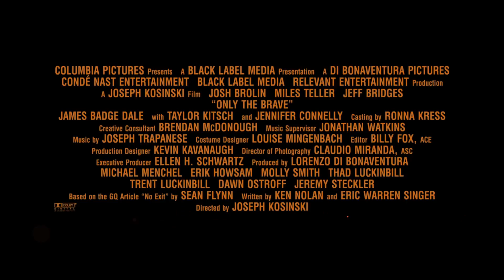Only The Brave release clip compilation & Trailer (2017)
Only The Brave - Preview clip compilation & Trailer

Based on the true story of the Granite Mountain Hotshots, a group of elite firefighters risk everything to protect a town from a historic wildfire.